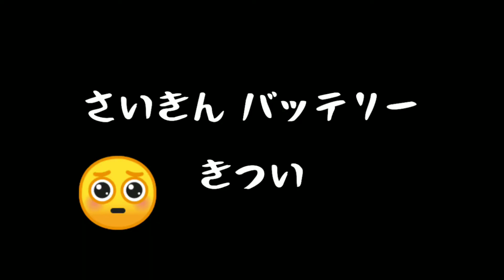6/8_ バッテリーがない。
6/8(月)